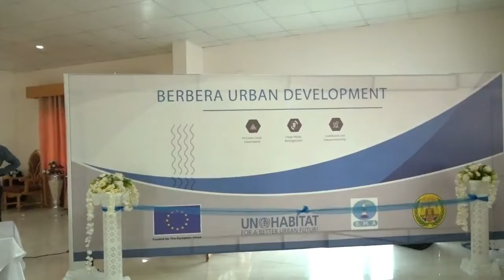WARKA MADAXWAYNE KUXIGEENKA JSL BERBERA 30 JAN 20201